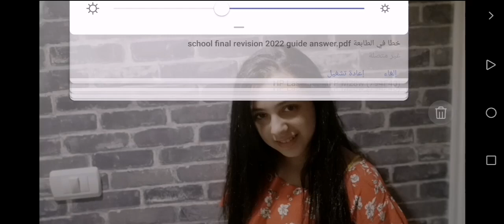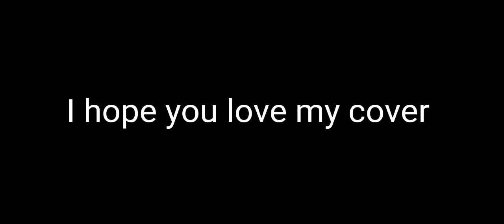Ariana Grande - Bloodline (cover by Maria)